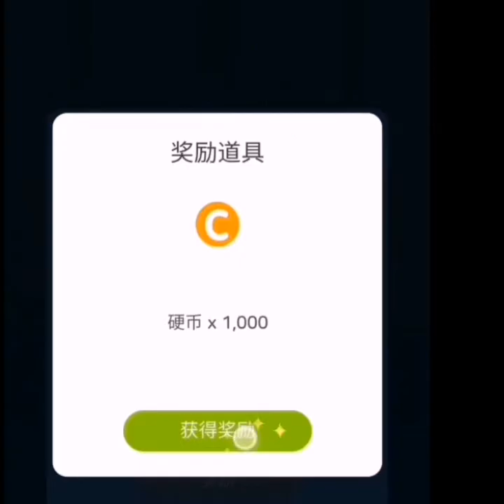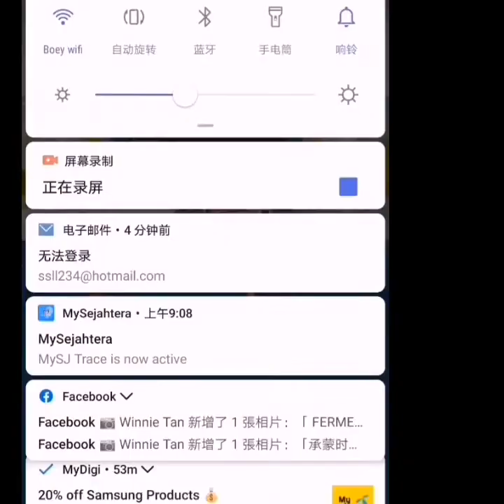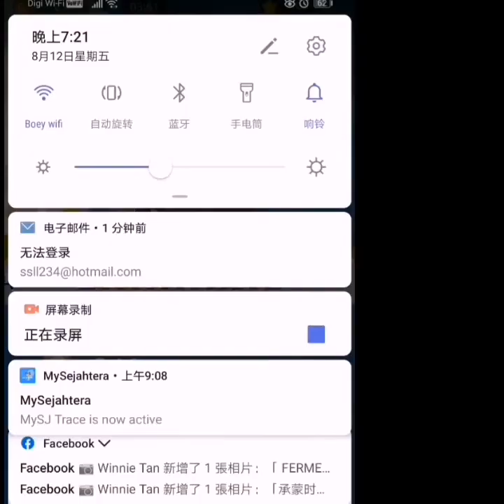扑克牌高塔 poker card tower